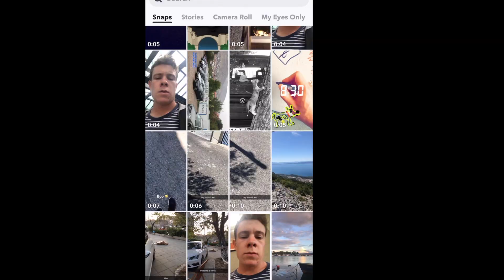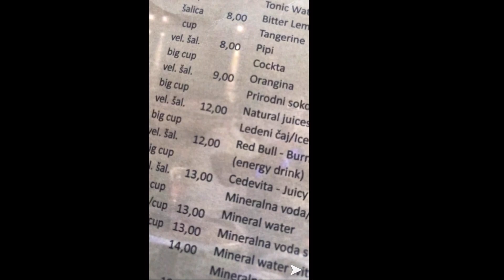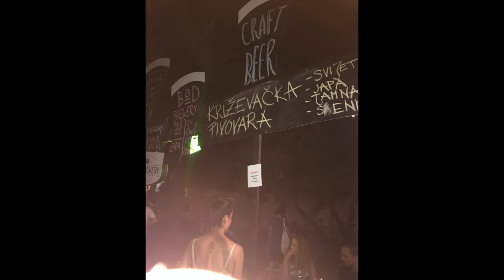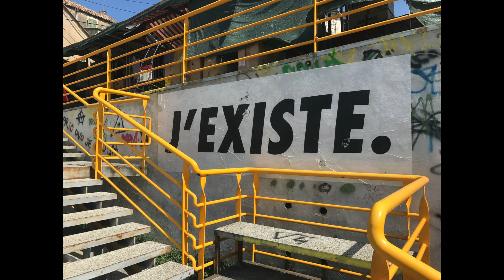Skinny dipping with new friends in Zadar, Croatia || Destination Unknown Ep. 9/10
Croatia was a blast! I found it to be one of the more cheap and beautiful countries in Europe.

I first travelled to Zagreb, where I mainly went out to club and drink with new hostel friends. I had my first taste of Ožujsko, the most popular Croatian beer. It was like a 2/10, basically tasted like water lol.
In Zadar, a costal city, I partied with new hostel friends, swam a lot, and explored the old city. My friends and I decided to skinny dip in the dark Adriatic Sea water one night.
Split was great.
Šibenik wasn't as much of a touristy town, so I spent most of my time swimming, enjoying sunsets, and drawing or journaling.
Omiš was my first taste of mountains so close to the sea in Croatia. I visited their big castle up on the mountain above the city, and did some hiking there. They also have a nice beach to swim and chill at.
Makarska was the last city that I went to in Croatia. Again, it was beautiful. The mountains towered over the town, and I took a long hike up one for my first day there. You could do so much hiking there, I wish I had spent more time there.

Next I would take a bus into Bosnia and Herzegovina, and I'll talk about that in episode 10/10.

Ozusko
Za
Zadar
Split
Sibinek
Omis
Makaraska